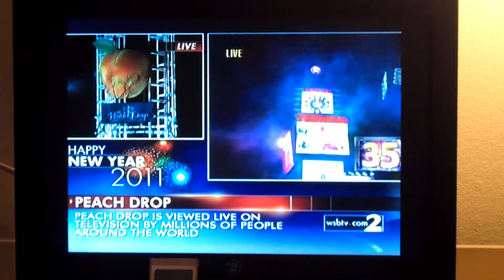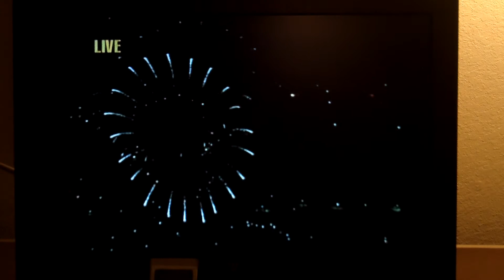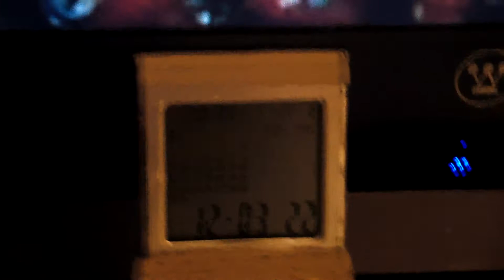Happy New Year (2011)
The best new years.
With confetti and cameras, except the fact that the horn broke when 2011 came in!
and the kodak almost went with it.